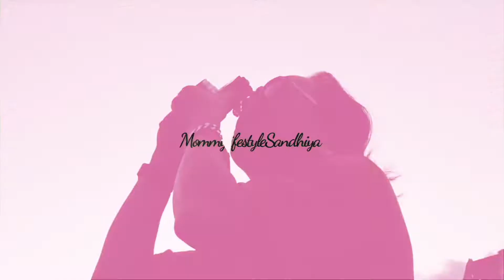Baby corn Recipe|Life Update|Kids Vlog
Beauty with sandhiya channel

Hey Guys..
Welcome To Our Chennal..I would share my experiance ..
*Please let me know whether this information is useful or not..
*You may Add more Tips To this LIst in comment. It will help everyone..